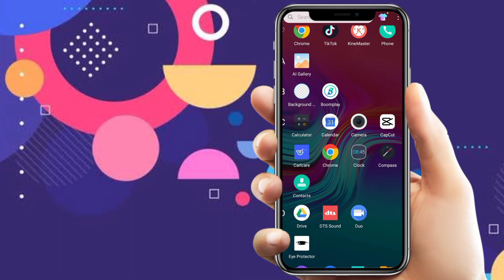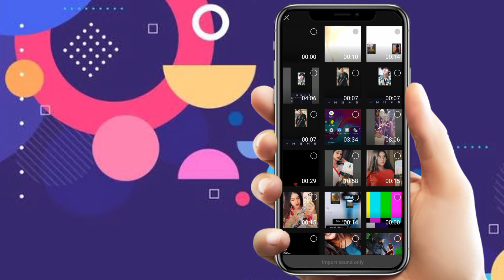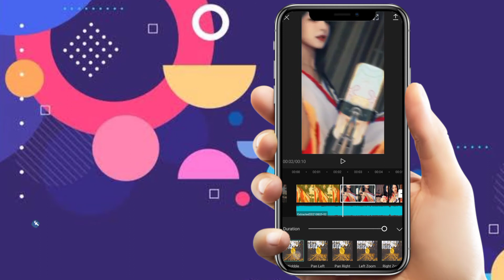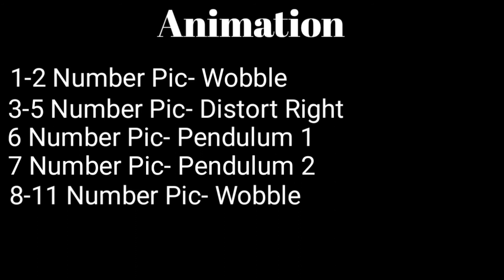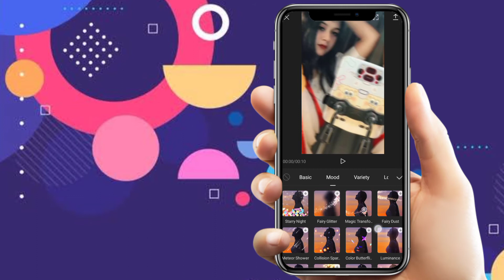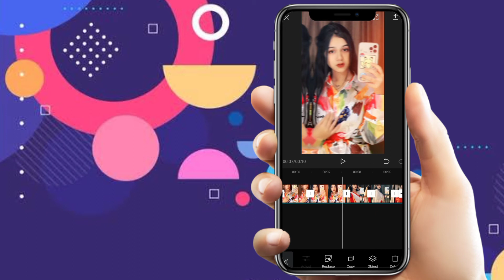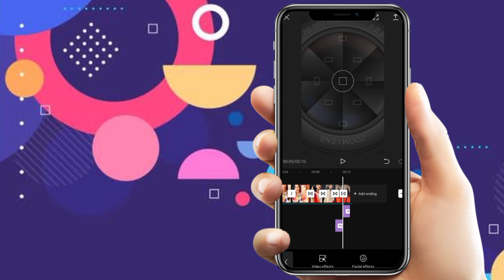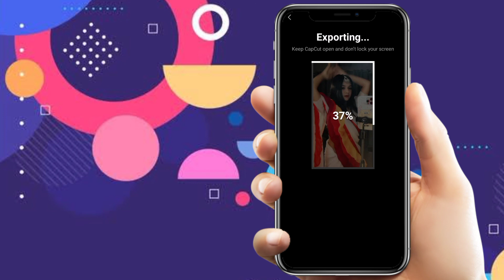TikTok New Trending Video Edit 2021 | Laila Teri Loot Legi TikTok Video Edit | CapCut Edit Tutorial